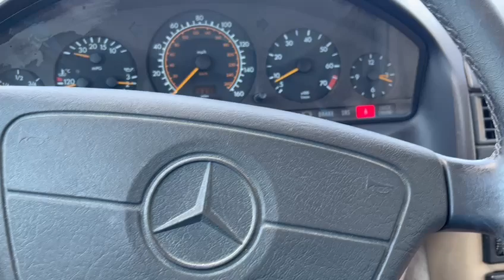OxCars.com - 1994 Mercedes SL320 Cabrio -2